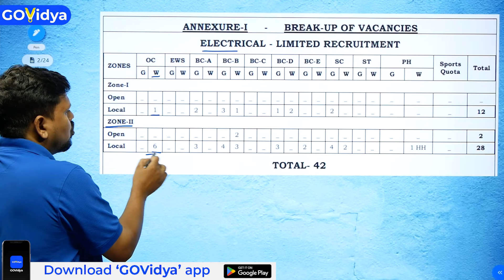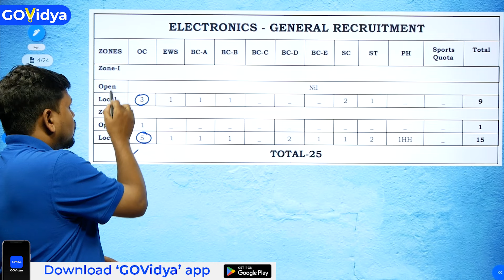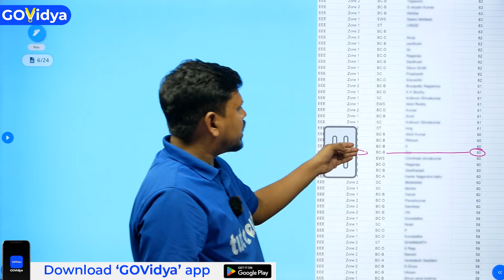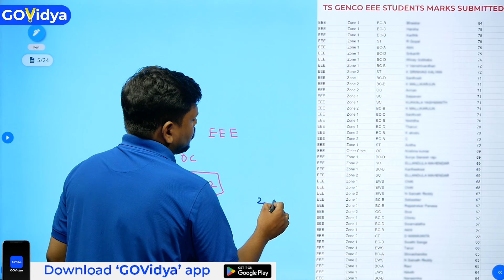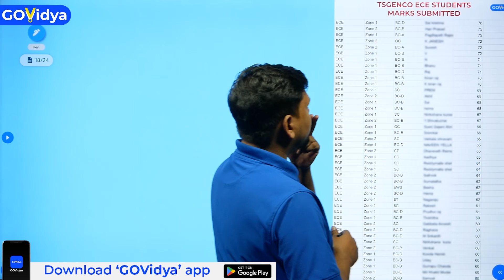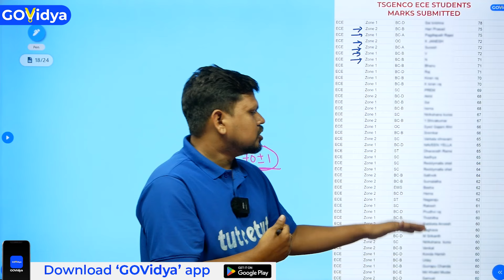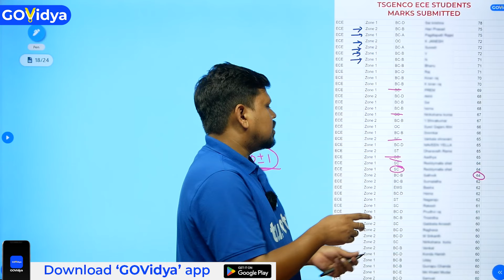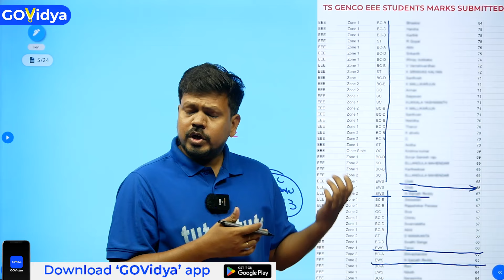TG Genco | Expected Cut-Off | EEE | ECE | MECH